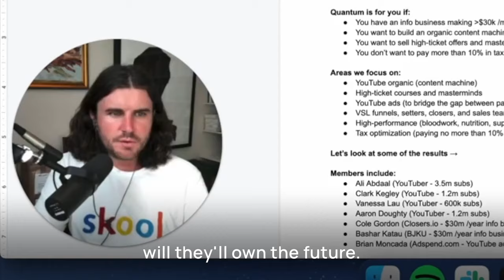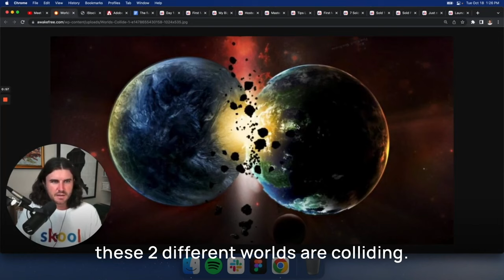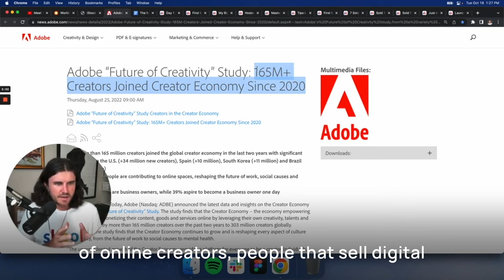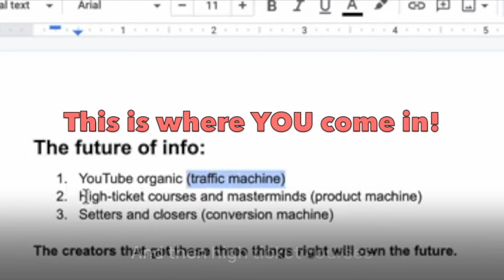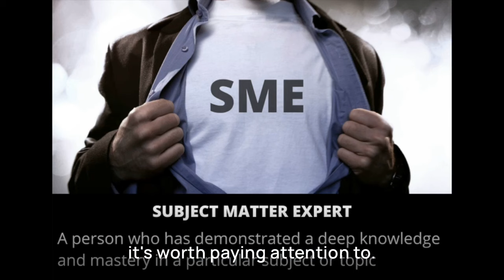Alex Hormozi & Sam Ovens love this strategy ! 🤑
🚀 Discover how YOU can profit with Subject Matter Experts starting today!

Discover why industry giants Alex Hormozi and Sam Ovens (and Graham Stephan) highlight the power of Subject Matter Experts (SMEs) in transforming digital marketing. In this video, I'll share a snippet from their insightful interview and reveal how I attract SMEs as clients. Plus, learn how my students at the Subject Matter Expert Academy do the same, building profitable funnels and earning revenue shares from sales. This is the ultimate win-win strategy you've been waiting for!